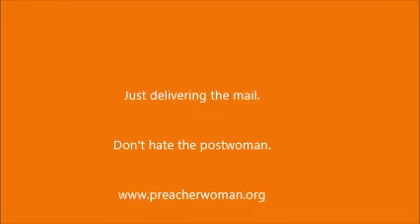Humboldt University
Crowd goes wild after hearing Romans 1 read. The place was packed with close to 200 people by noon. Homosexuals got a table, band, signs, took up money for their cause and even a homosexual preached on Tolerance twice. As a spokeswoman for God, my goal is to deliver the Word of the Lord. No matter how much they want to hate me, kill me, run me out of town, lie about me or debate. Truth is still Truth. Bible has POWER!!!